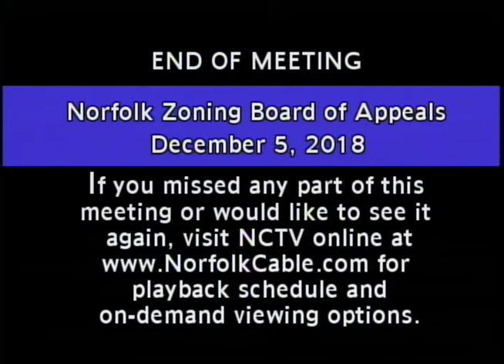Norfolk Zoning Board of Appeals - December 5, 2018